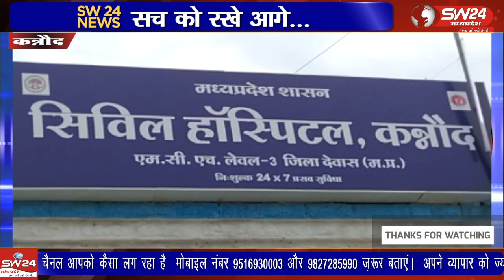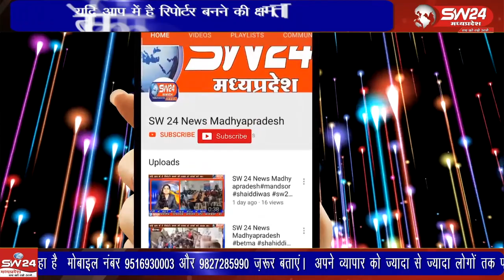कन्नौद के शासकीय अस्पताल में, शासकीय एवं स्वशासी चिकित्सकों के हड़ताल पर होने के कारण मरीजों को काफी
कन्नौद के शासकीय अस्पताल में, शासकीय एवं स्वशासी चिकित्सकों के हड़ताल पर होने के कारण मरीजों को काफी परेशानी का सामना करना पड़ रहा है।